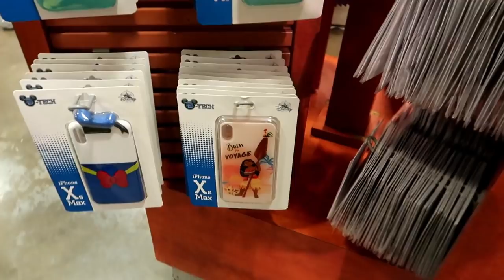Disney Character Warehouse UPDATE 1/5/2020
Hey Guys!
Join us for the second of this weekends Updates from the Character Warehouses. Today's Update is from the International Outlet. Thanks for taking your time to watch our videos.